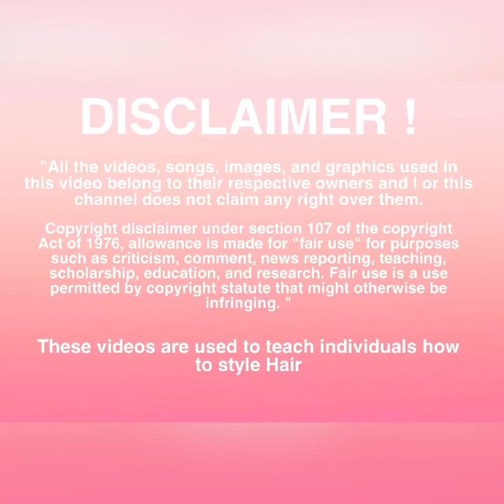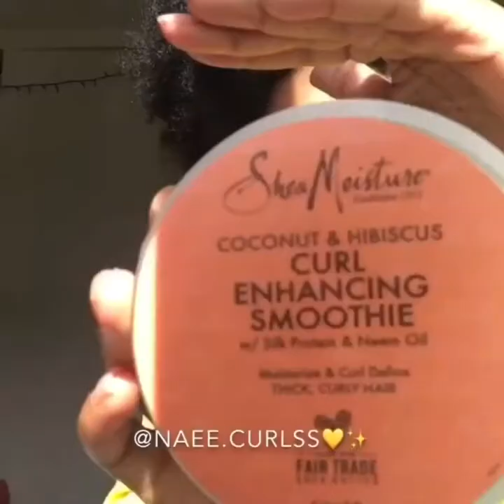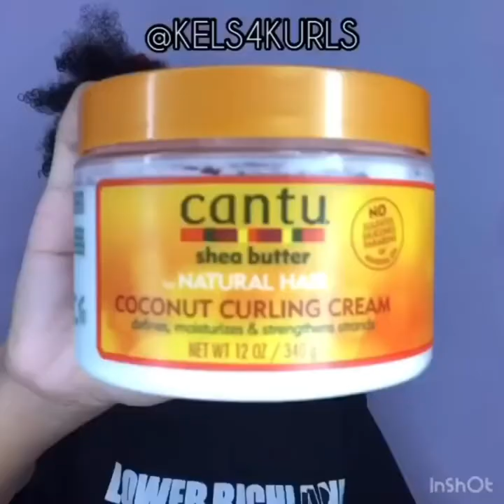❤EASY CUTE NATURAL HAIRSTYLES❤